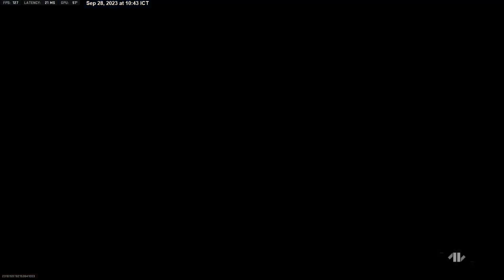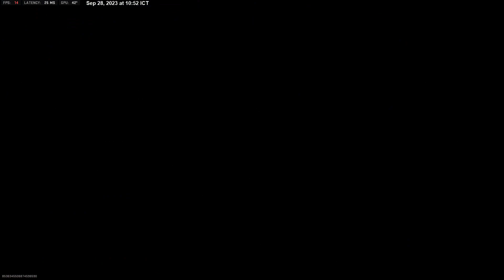MW2 - Warzone II - DMZ - Al Mazrah - Hong Kong Server. Let the games begin . . .